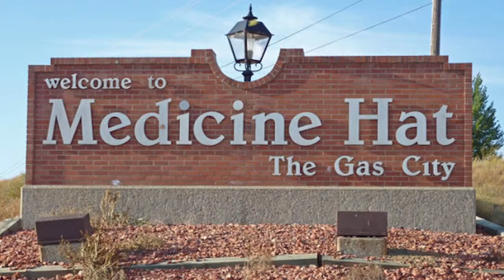Жильё для бродяг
Канадский город победил бездомность. С новой  социальной программой у каждого из 60 тысяч жителей города появилась  крыша над головой. Новая социальная программа обеспечивает жильем каждого, кто провел 10 дней на улице или в приюте для бездомных. Эту же программу использовали власти штата Юта, которым удалось сократить число бездомных на 91% за 10 лет.  Приютить бездомного обходится городу в 20,000 долларов в год, но оставить его на улице выходит дороже примерно на 80,000.
С тех пор, как власти стали реализовывать  программу помощи , на улицах города стало значительно спокойнее.